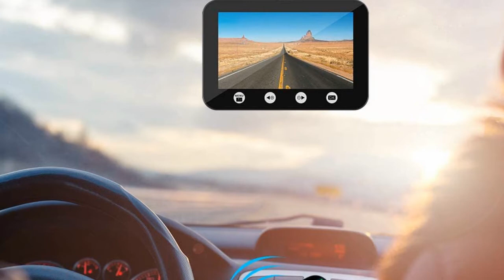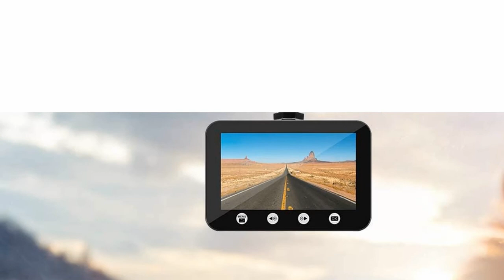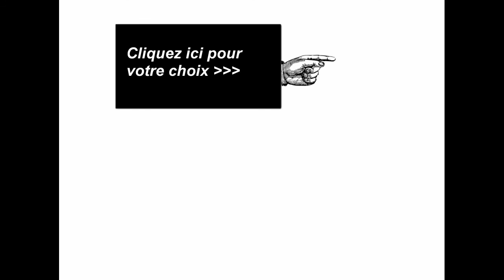Macchina Fotografica Superiore Del Cruscotto Dell'automobile - Restauro Cruscotto Duetto Alfa Romeo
macchina fotografica superiore del cruscotto dell'automobile - Consigli comprensivi ed utilissimi, dovendo comperare una macchina fotografica per iniziare a coltivare la mia passione
 Breve guida per imparare in modo autonomo come scegliere la macchina fotografica digitale idonea alle proprie necessità

Devi scegliere la macchina fotografica digitale e non sai da che parte cominciare
Corpo macchina vs lente, fabio porta, canon 6d mark ii, the geek photographer, canon 1000d, canon 70-200 f2 Come comprare la migliore macchina fotografica Canon approfittando delle offerte più incredibili di Amazon Italia con gli sconti promozionali più alti
Ricky Delli Paoli è un fotografo che opera a Milano, Varese, Svizzera e comuni limitrovi con servizi come fotografo da matrimonio, videomaker, eventi  macchina fotografica per iniziare a divertirti con la fotografia professionale, ti indico di seguito le migliori reflex economiche per principianti
Come scegliere la macchina fotografica da viaggio